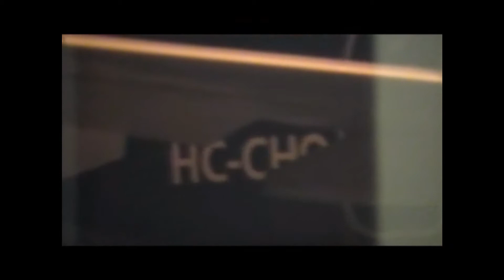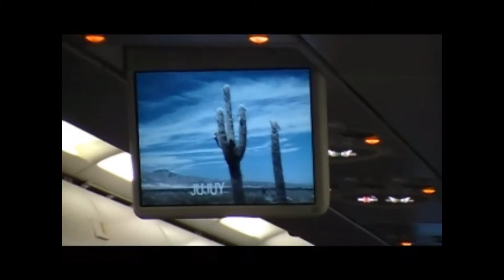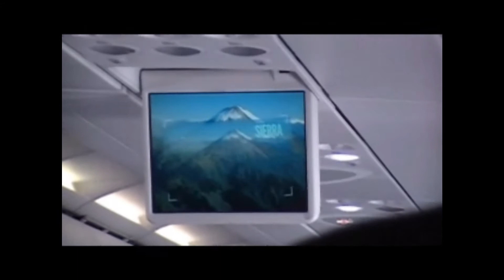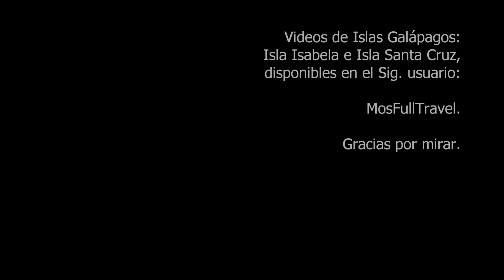LAN Ecuador, XL 1551, UIO GYE GPS, 20 Nov 2010.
Embarque, despegue, en vuelo, aterrizaje y desembarque, vuelo LAN Ecuador, XL 1551, 20 Nov 2010, Quito a Guayaquil y Baltra, en las Islas Galápagos, en un A 318, matrícula CC-CHO.